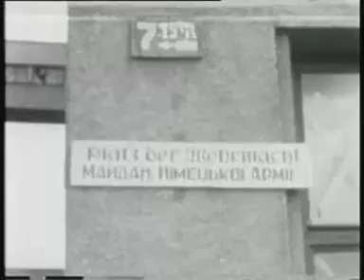Kameraden Unterm Edelweiss - 4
Die Aufnahmen zu diesem Film haben nichts mit Sensationen zu tun, sondern stammen aus der Kamera eines Gebirgsjägers der ehemaligen 1. Gebirgs-Division Mittenwald. Aus dem durchweg authentischen Material von Wolfgang Gorter entstand ein Dokumentarbericht von den Erlebnissen deutscher Gebirgsjäger zwischen 1939 bis 1942 bis zum Hochkaukasus. Vom Beginn des 2. Weltkrieges und der letzten internationalen Wintersportwoche in Garmisch-Partenkirchen folgt die Invasion der deutschen Truppen in die Sowjetunion: Ukraine, Winniza, Stalino, Dnjepr, Saporoshie, Charkow, Rostow am Don und in die Nogaische Steppe. Kämpfe bei 50 Grad unter Null, Tragödien in Schnee und Kälte an Kuban und Teberda, im Land der Karatschaier. Durchs Utschkulantal, eine militärische Expedition in die Eiswelt mit Flaggenhissung auf dem 5.633 m hohen Elbrus, dem höchsten Berg zwischen Europa und Asien. Dieser Dokumentarfilm stellt keine generalstabsgerechte Aufarbeitung chronologisch geordneter Ereignisse an der Front dar, er ist vielmehr ein Bericht, der unter schwierigsten Verhältnissen und oftmals unter Feindeinwirkung entstand. Dem Kameramann und Gestalter dieses Films ging es darum zu zeigen, welchen monate- und jahrelangen hohen physischen und psychischen Belastungen, Entbehrungen und Gefahren alle Truppenteile ausgesetzt waren und wie schwierig auch das erzwungene Zusammenleben mit der einheimischen Bevölkerung im jeweils fremdem Land war. Nicht zuletzt schildert der Film auch die menschlichen Tragödien.